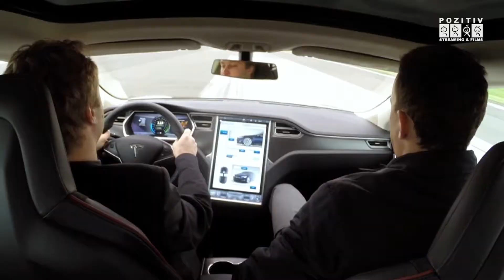Showreel Streaming 2017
Pozitiv Showreel Streaming 2017